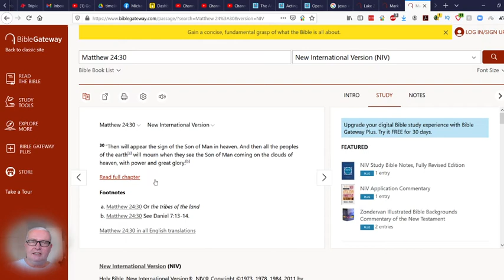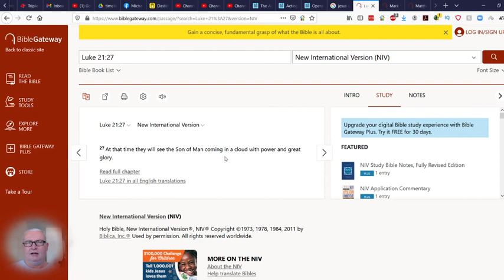Clouds or no Clouds? - That is here the question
Happy Viewing!

Blessings

Michael